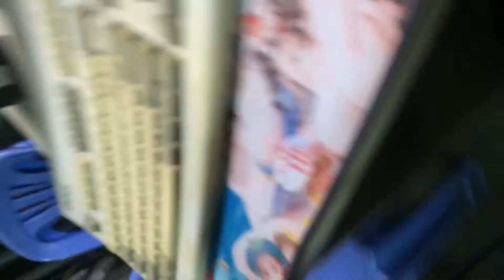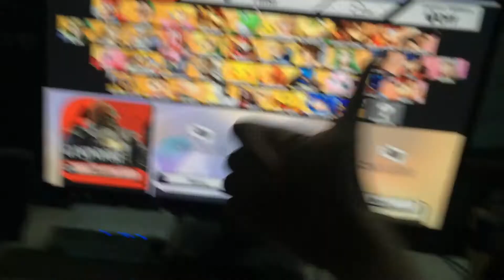Lần đầu chơi Super Smash Bros 4 trên PC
Một cảm giác rất yomosh dù âm thanh có tý lỗi , sau 6 năm trời chơi bản dolphin wii project m. Huhuhu